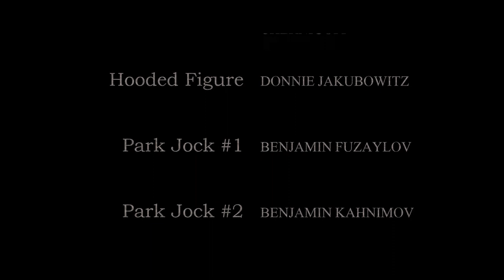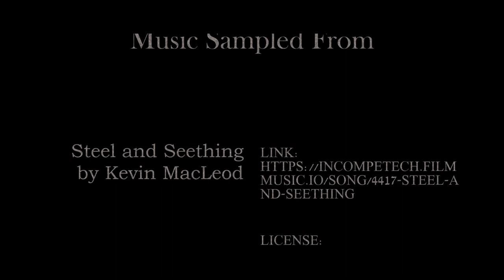Night of The Living Bread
Movie I've been working on for the better part of a year. This is my biggest project yet, and I would really appreciate it if you would spread it around :)

CREDITS:
Written, Directed and Edited by: Jeffrey "Moshe" Chernigoff
Produced by Natanel Luria
Camera Assistants: Jonathan Sherman and Eli Orenbuch (forgot you in movie credits lol)

Clark : Jacob Weinstein
Buster: Natanel Luria
Lou: Yonatan Evgi
Molly: Nesya Cohen
Dr. R:  Jeffrey "Moshe" Chernigoff
Hooded Figure: Donnie Jakubowitz
Park Jock #1: Benjamin Fuzaylov
Park Jock #2: Benjamin Kanimov
FBI Agent: Dad

Music Remixed by Scattered Chromosomes